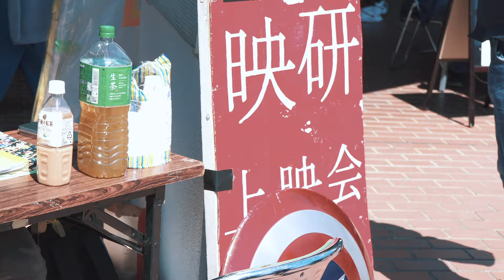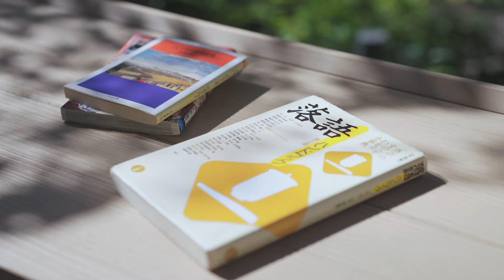I am Chuo OB・OG（林家つる子さん）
中央大学プロモーションビデオ OB・OG編

【林家つる子・プロフィール】

林家つる子/落語家
群馬県高崎市出身
中央大学文学部人文社会科学中国言語文化専攻卒業
ぐんま特使
日本舞踊坂東流名取「坂東蝶子」

2010年9⽉九代林家正蔵に弟⼦⼊り
2015年11⽉⼆ツ⽬に昇進
2019年9⽉第11回前橋若⼿落語家選⼿権優勝
2021年3月第20回さがみはら若手落語家選手権優勝
2021年11月NHK新人落語大賞決勝戦進出
2022年9月第33回北とぴあ若手落語家競演会奨励賞
2022年10月NHK新人落語大賞決勝戦進出
2024年3月21日真打昇進
落語界では女性で初の抜擢昇進真打昇進となる。

BS日テレ笑点特大号「女流大喜利」
BSフジ「日本一ふつうで美味しい植野食堂」
TBSラジオ「パンサー向井の#ふらっと」火曜リポーター
TBSラジオ「〜東京042〜多摩もりあげ宣言」他

古典落語の滑稽噺から人情噺、新作落語にも取り組み、新しい挑戦にも意欲的で、古典落語「芝浜」や「子別れ」「紺屋高尾」の登場人物であるおかみさんや花魁を主人公にし、その視点から古典落語を描く挑戦は、NHK総合「目撃！にっぽん」、日本テレビ「NEWS ZERO」、「文藝春秋」等、各種メディアに取り上げられた。

今後のスケジュールは、林家つる子公式Webサイトにて更新中。